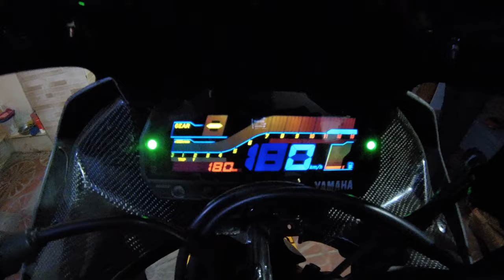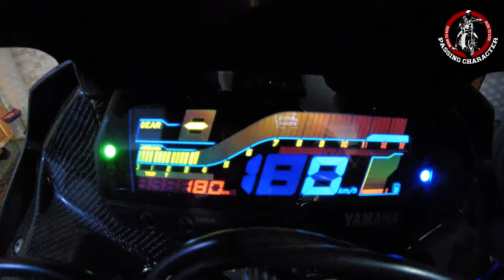বাংলাদেশের সবচেয়ে দামী R 15 V3 || Best Modified r15 v3 || R15 v3 Modified in Bangladesh || 2021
►Dhaka to Bandarban by Bike ll To feel the Adventure ll SYM 165CC ll Motovlog ll